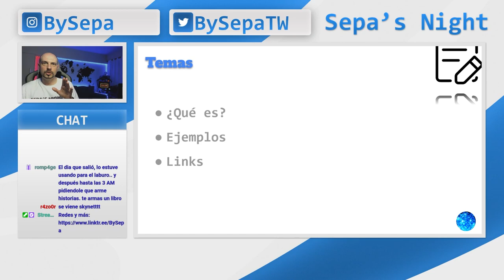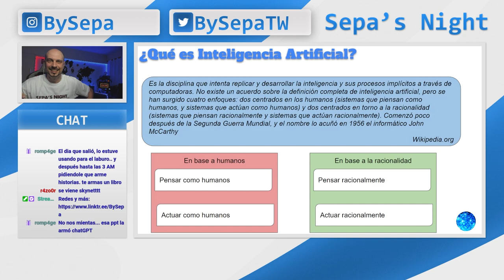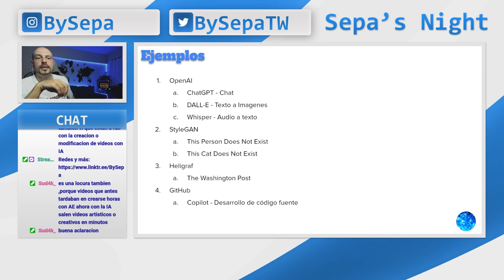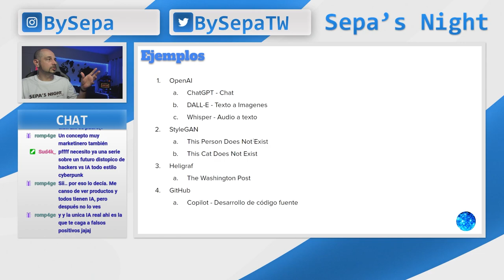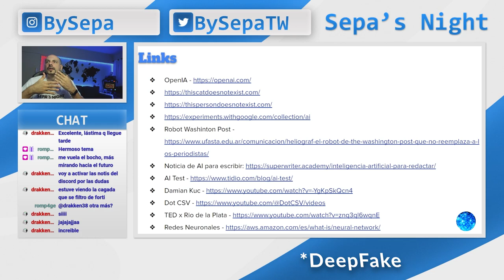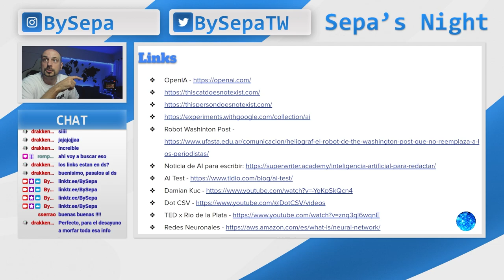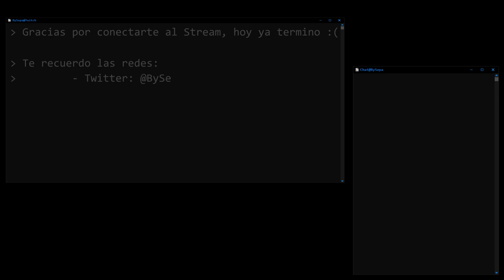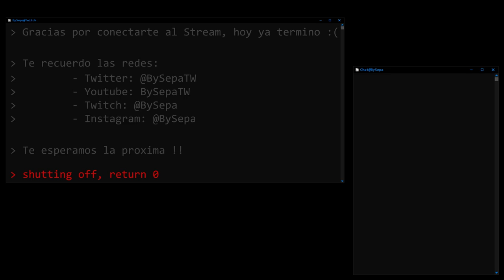Sepa's Night - Inteligencia Artificial - Parte 0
Este video es un extracto del vivo realizado el 06/12/2022 en mi canal de Twitch (BySepa) donde hablamos un poco de que es la inteligencia artificial, la diferencia con otras metodologias y como va a ayudar a la automatización.